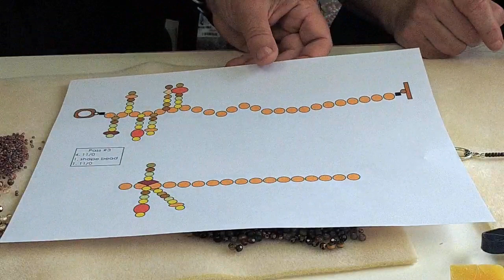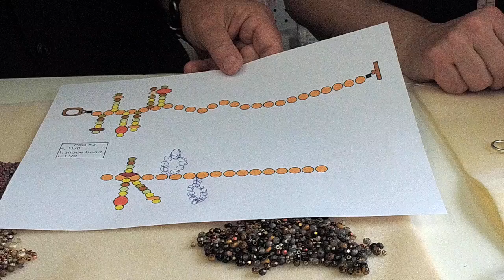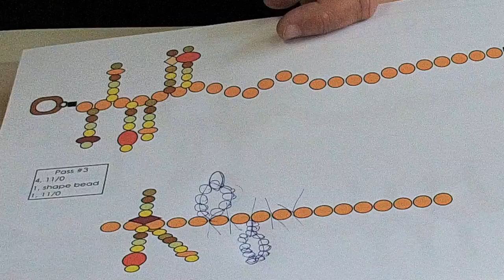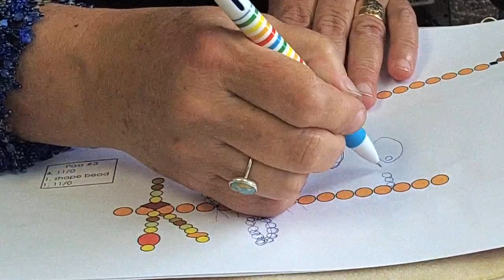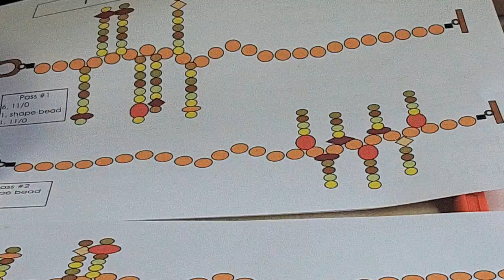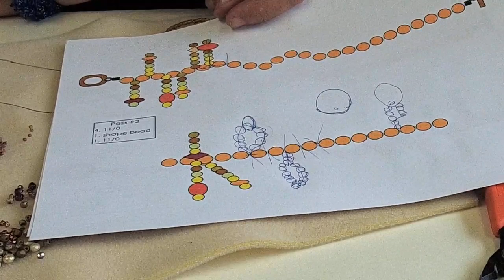FB Live beadshop.com Textured Fringe with Kate and Emily